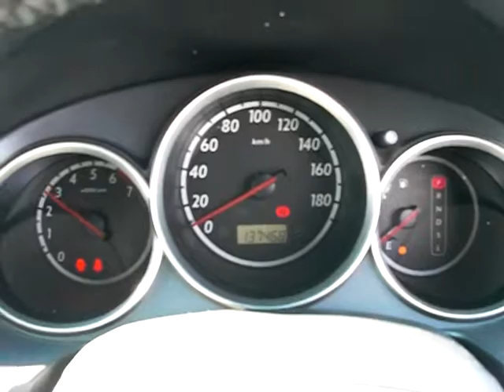HONDA FIT LA-GD2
2002 FIT GD2-1016***